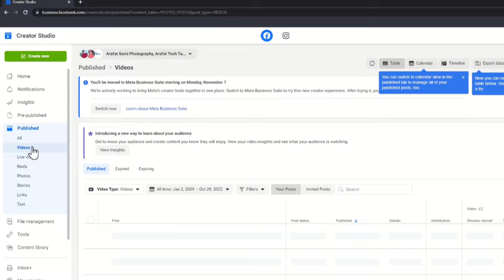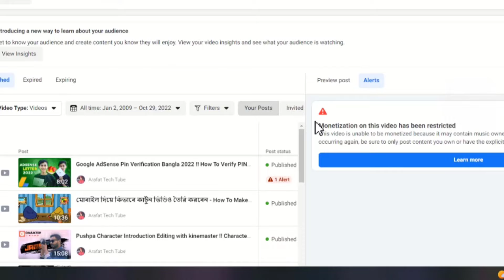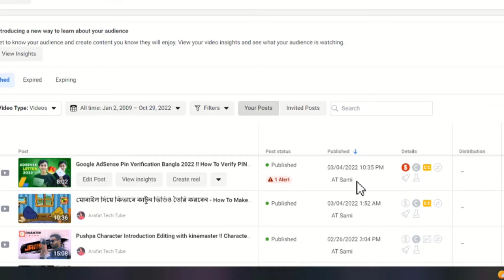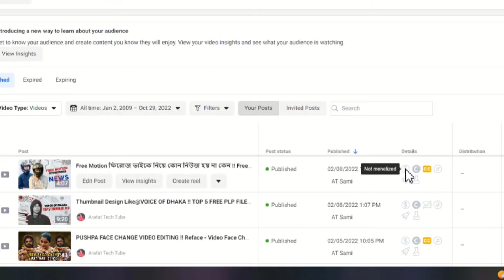Facebook video copyright claim check।।ফেসবুক পেজের ভিডিওতে কপিরাইট ক্লেইম কিভাবে চেক করবেন।।FB Page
Facebook copyright claim check।। How to check copyright claim check Facebook।। Facebook page